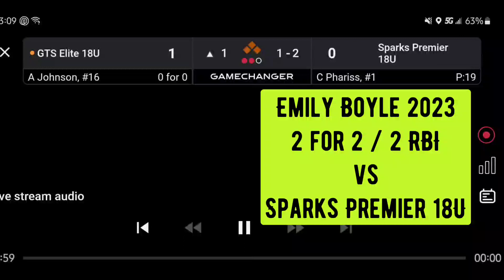Emily Boyle 2023 / 2 for 2 / 2 RBI vs Sparks Premier